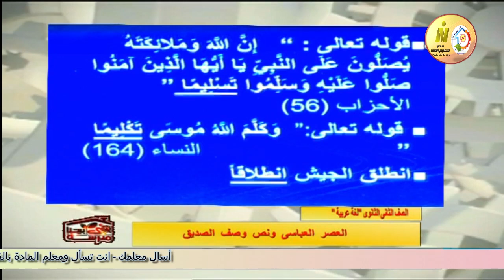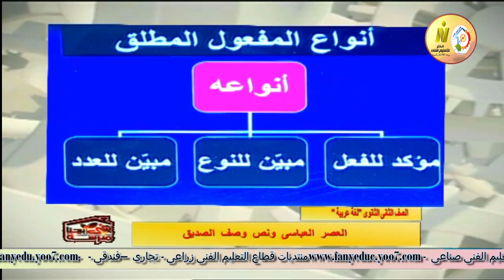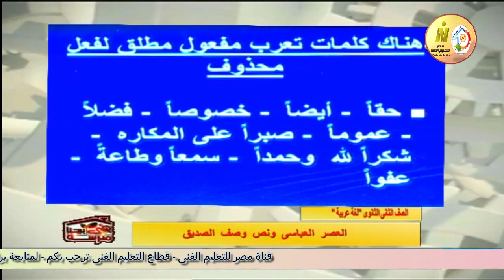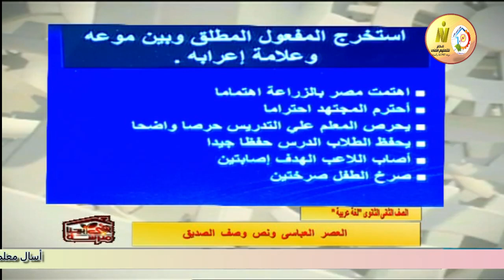الصف الثانى صناعى زراعى تجارى فندقى - لغة عربية - الادب - العصر العباسى نص وصف الصديق - أ احمد عمرو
وقريبا منتديات التعليم الفنى المتقدم للصفين الرابع والخامس